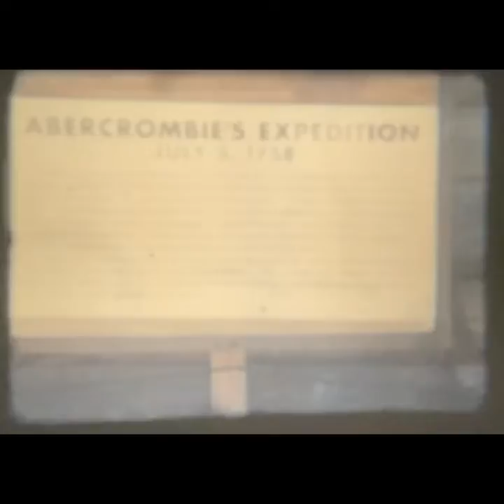8mm Full - Fort William Henry Vacation